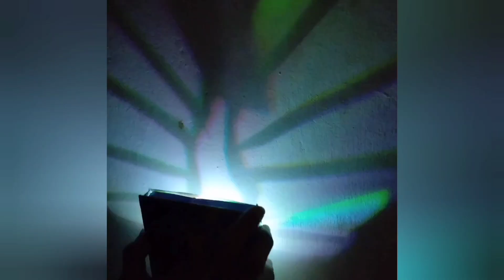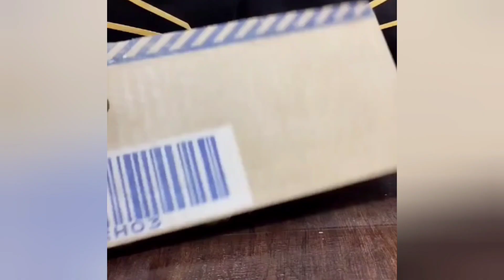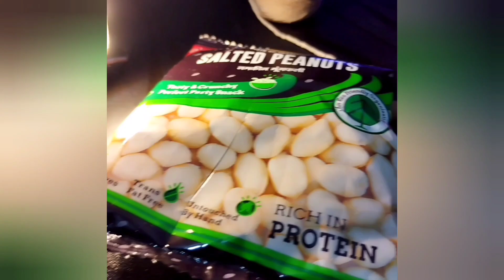simple inventions that may have cool your eyes INNOVATIVE INVENTION CHANNEL